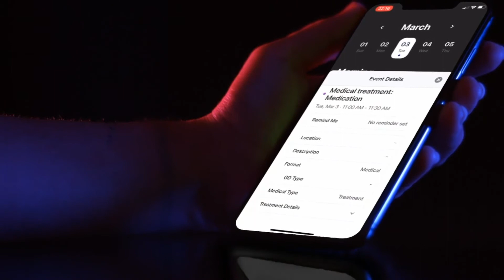Iterpro Player App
We’re delighted to announce a new upgraded version of our Iterpro Player App!

Improve your workflow and take the communication with your football players to the next level! 🔥⚽️